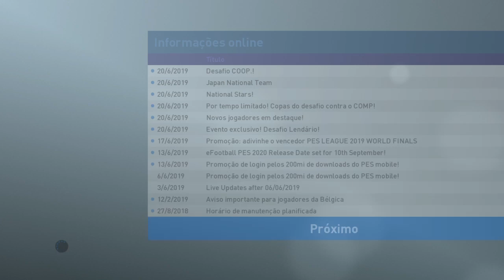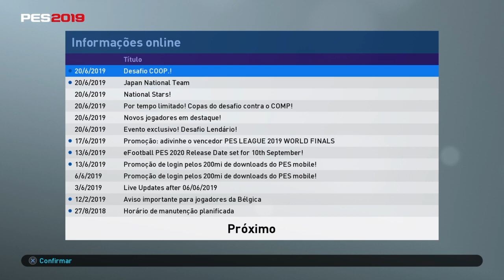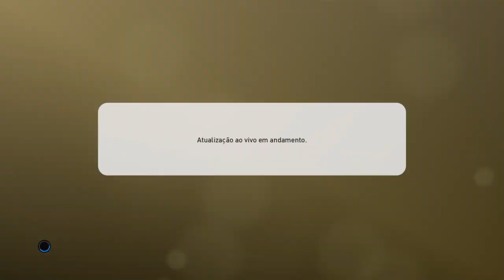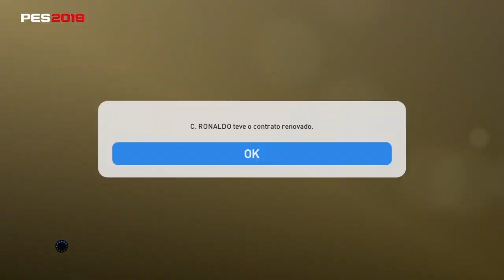PES19 - MYCLUB - ATUALIZAÇÃO SEMANAL DESAFIO LENDÁRIO